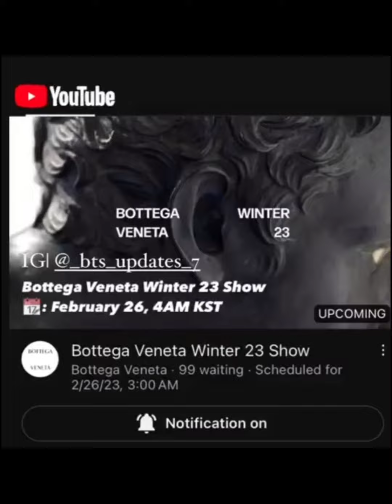RM X Battega Veneta RM RMILON FASHION WEEK